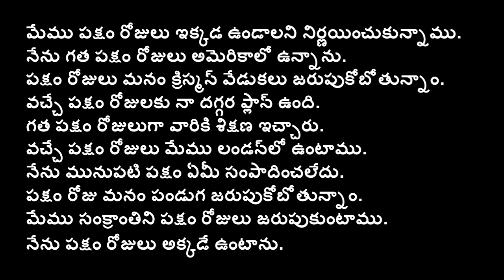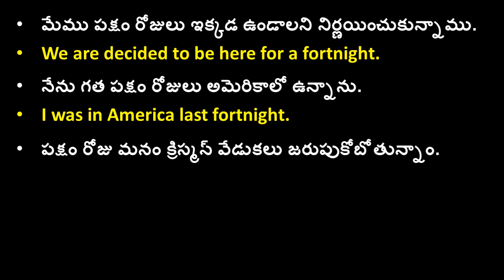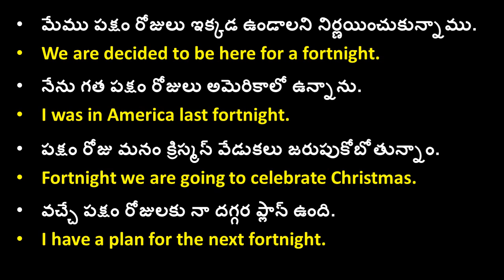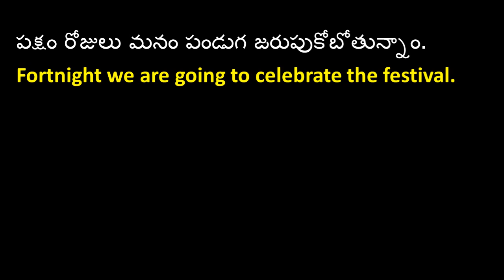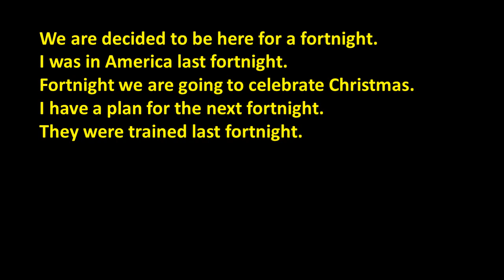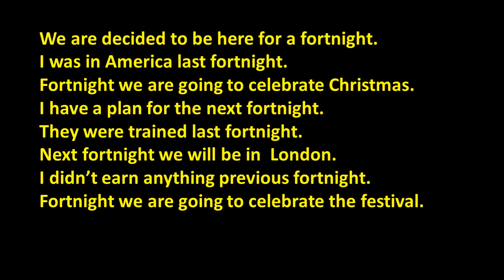Learn to Use 'FORTNIGHT' in English Speaking Sentences | Spoken English in Telugu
Spoken English in Telugu | Use 'FORTNIGHT' in a Sentence. Learn English] using many example sentences in Telugu with free English vocabulary lessons.  Find ChrishEduTech to Learn Spoken English grammar techniques online easily! Spoken English through Telugu learning videos.